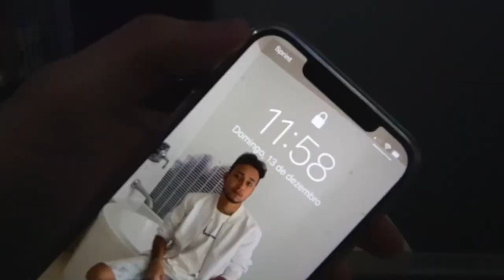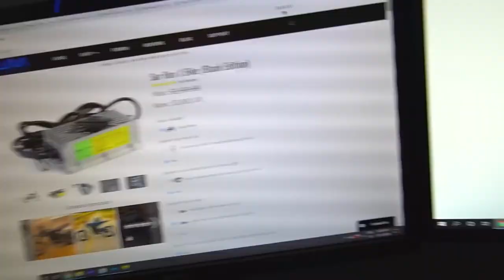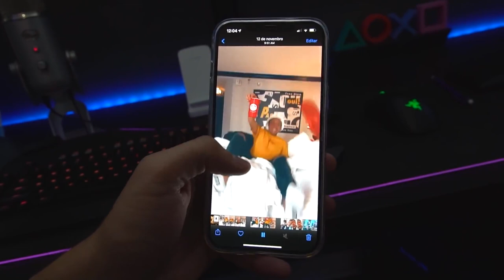Eles Não Querem Que Você Veja Esse Vídeo (é sério, não clique)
► E ai meus inscritos tudo certo? Eu sou o Viros e hoje reagi